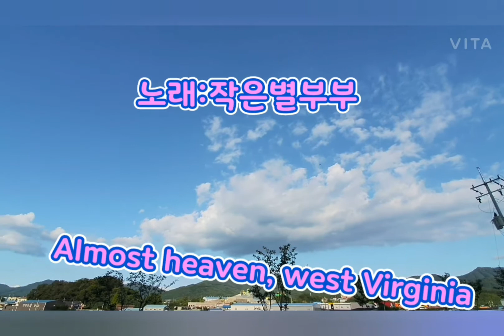[작은별부부]Take me home country roads